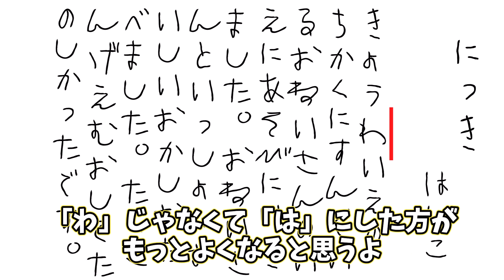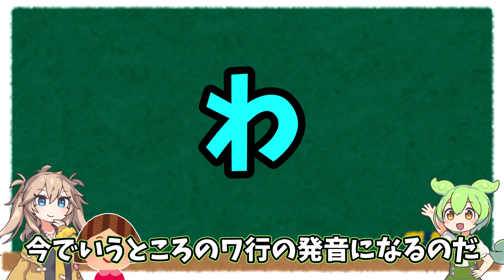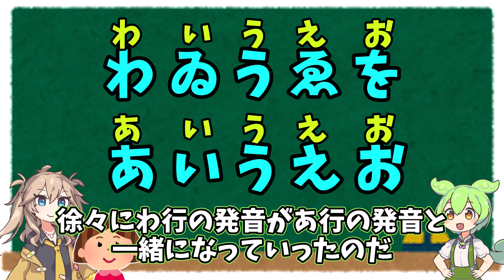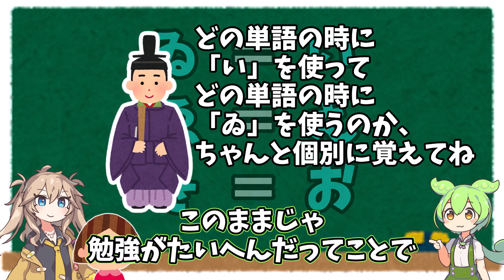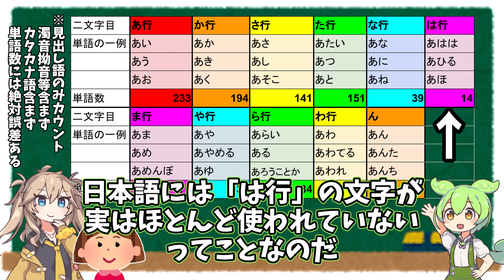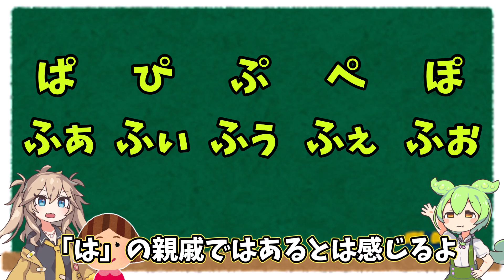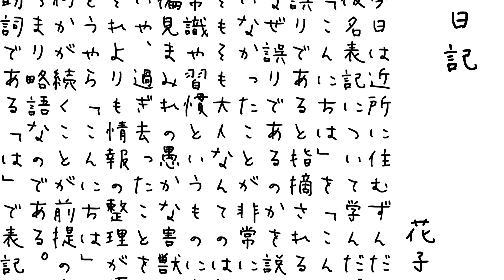はははではあるがはではない【ずんだもん】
ずんだもんが仮名について語るようです。

いつもより難しいかもしれません。実はもっとずっと複雑な事情があるんですが、動画用にいくらか端折ってます。また語源等については諸説あります。

※後半の頭文字の件ですが、『「は」の音』ではなく、『「は行」の音』が厳密には正しいです。すみませんなんでもします。

↓の動画も参考までに

●使用画像

●使用音源

●立ち絵

●声